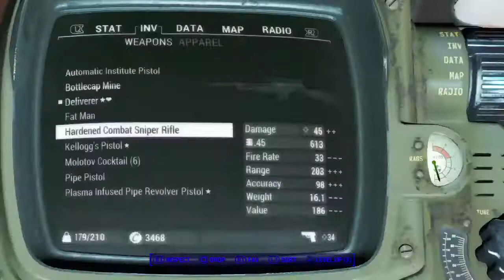Hunt/Hunted | Fallout 4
Continuation of Finding Virgil (Next Mission)